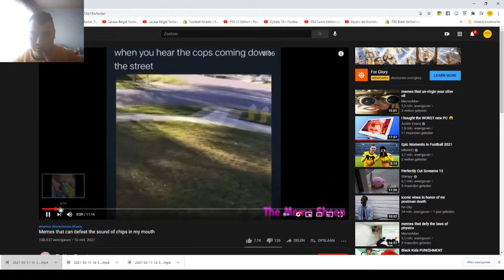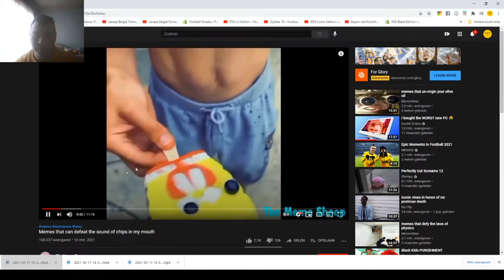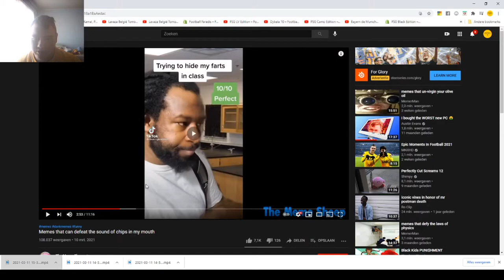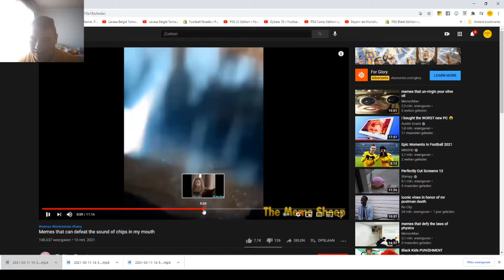REAGEREN OP MEMES VERJAARDAGSSPECIAL/ALTIJDDYLAN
BEDANKT OM TE KIJKEN NAAR "REAGEREN OP MEMES VERJAARDAGSSPECIAL/ALTIJDDYLAN"
VOND JE DE VIDEO TOF, BELOON DE VIDEO DAN ZEKER MET EEN LIKE